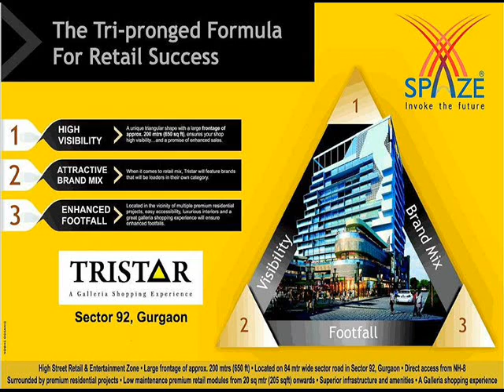Spaze Tristar Sector 92 Gurgaon